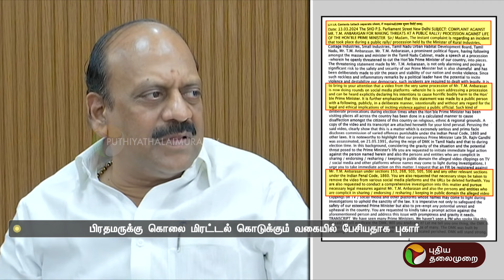தமிழக அமைச்சர் தா.மோ.அன்பரசன் மீது டெல்லி காவல்துறை வழக்குப்பதிவு | DMK | PM Modi | BJP | PTT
தமிழக அமைச்சர் தா.மோ.அன்பரசன் மீது டெல்லி காவல்துறை வழக்குப்பதிவு | DMK | PMModi | BJP | PTT